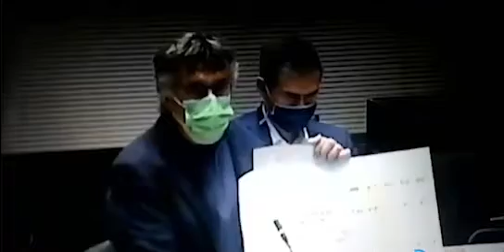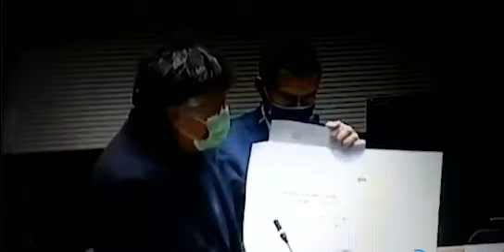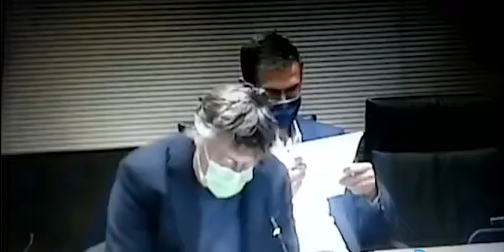Dibattito d'attualità sul cambiamento climatico 2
Riccardo Dello Sbarba analizza il Piano clima della Provincia del 2021 e lo mette a confronto con quello del 2010.